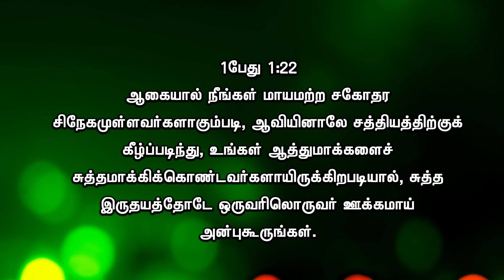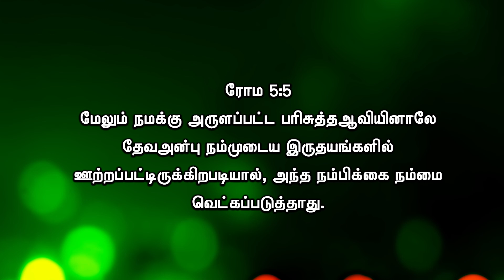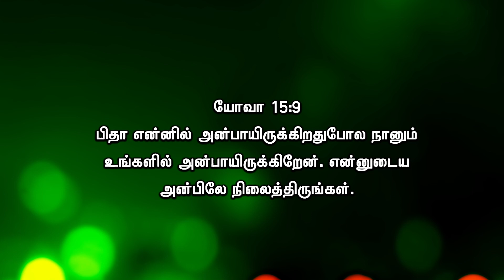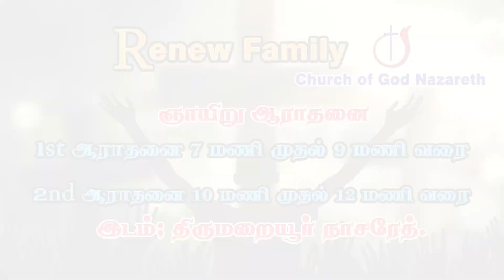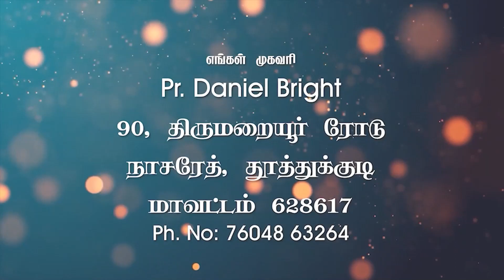Renew Family CG | Ap . Daniel Bright | 08-12-2022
Renew Family CG
Apos . Daniel Bright
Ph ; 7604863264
Nazareth